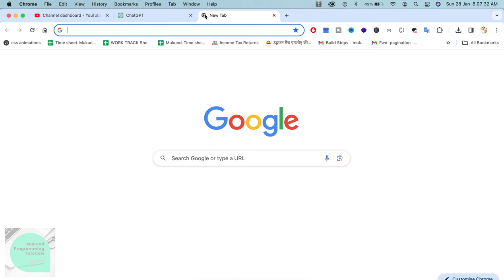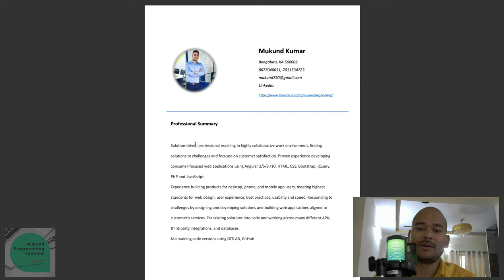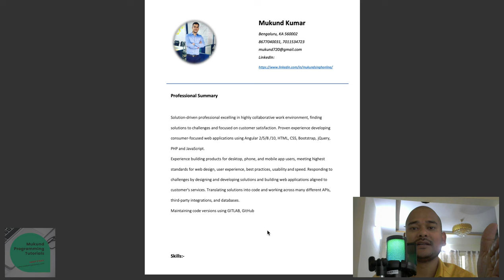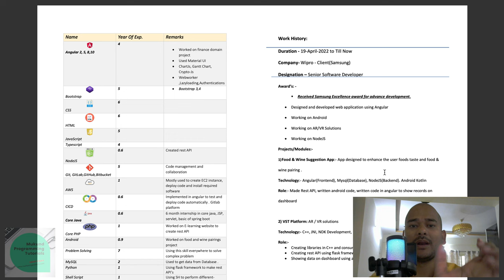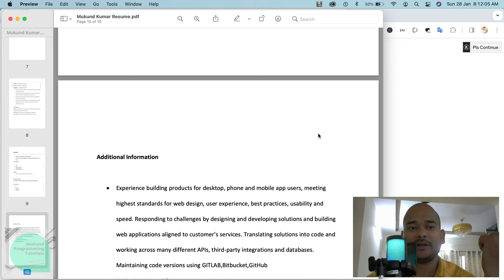Resume Tips for Freshers:Land Your Dream Job with These Proven Strategies! CV formatting kaise kare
Resume Tips for Freshers: Land your dream job with these proven Strategies! Resume formating

Buy My Favorite Items